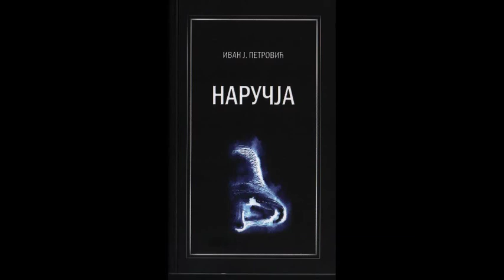I.J.Petrović - Nevreme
Zbirka poezije "Naručja" autora Ivana J. Petrovića, za koju je
2008. godine dobio nagradu "Matićev šal"